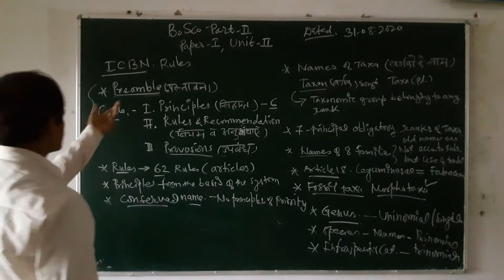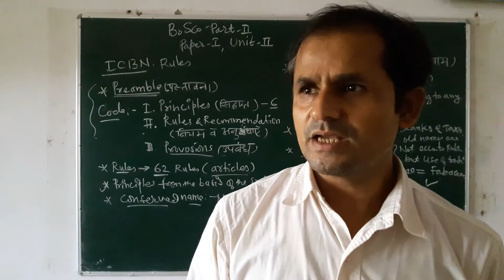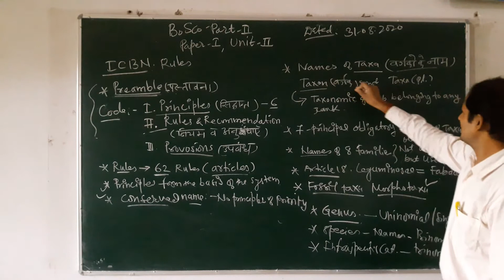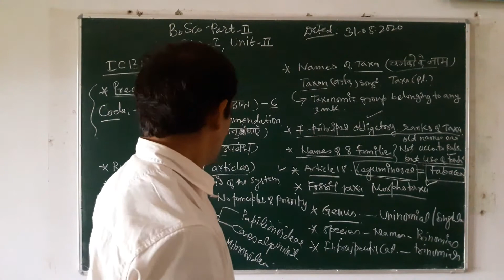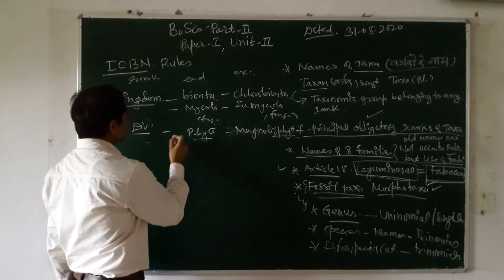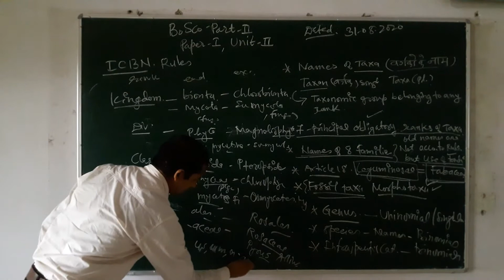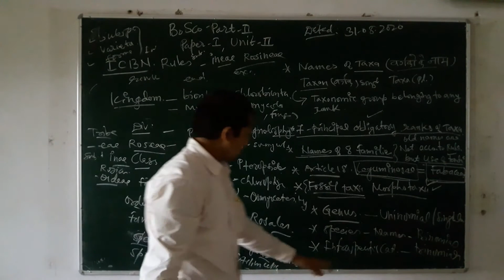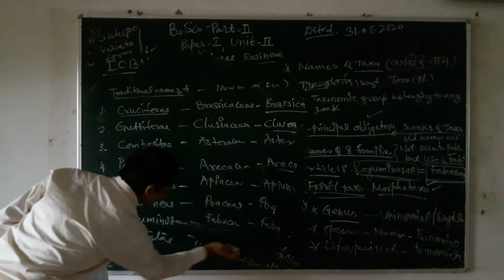B.Sc II Year Paper- I Unit-II ICBN Rules By Dana Ram